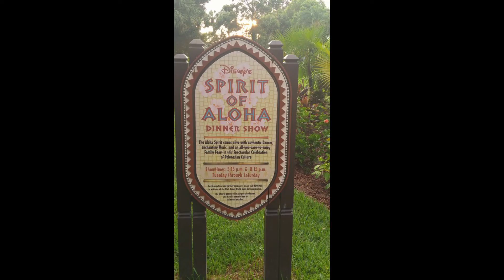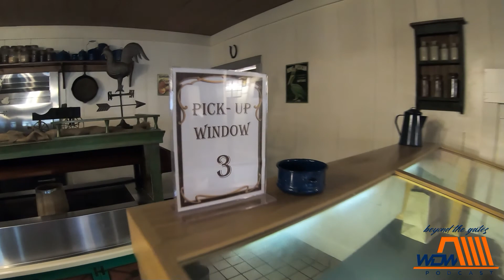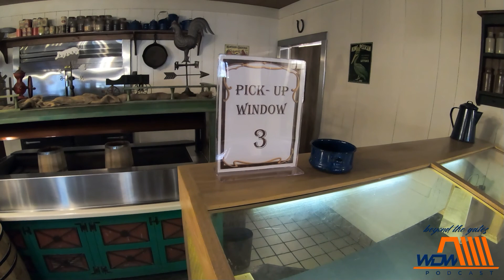P & J's Southern Takeout | Disney's Fort Wilderness Campgrounds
Mike and Kristen review one of our favorite breakfast spots in all of Walt Disney World.  This is an absolute hidden gem.  The food is fantastic, plentiful and inexpensive.  Have you ever been to P & J's Southern Takeout?